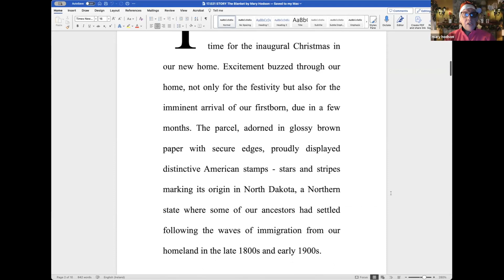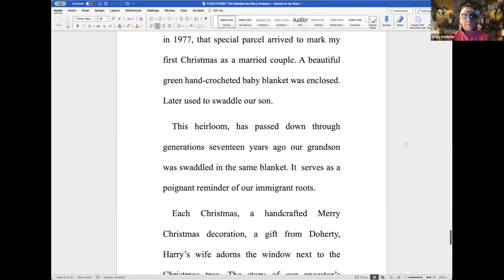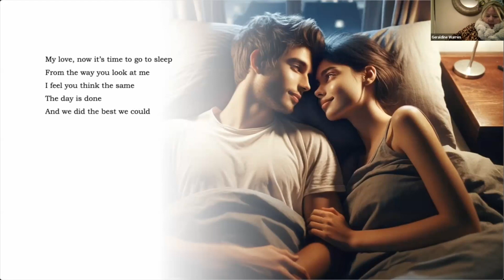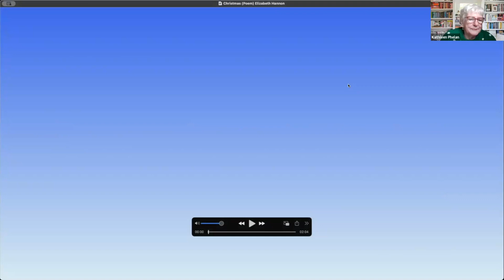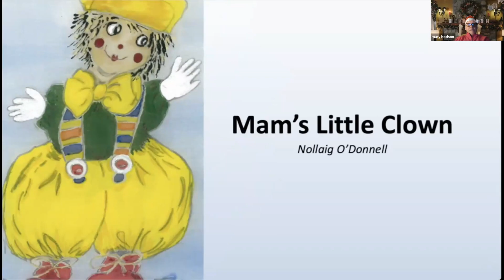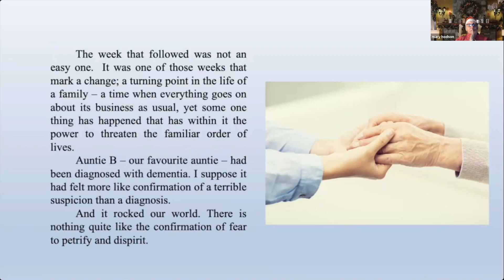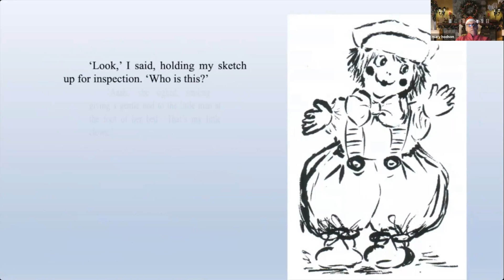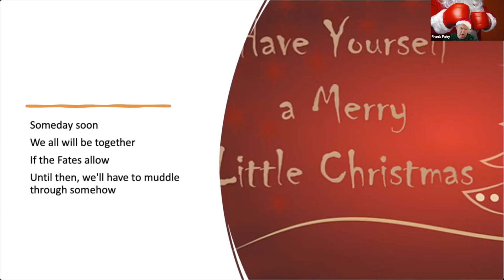Part 2 Highlights Christmas 2023 Write on Special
00:00 Welcome to Part 2
00:27 The Blanket – A Christmas Story by Mary Hodson
09:47 The Music of Winter by James Conway
13:00 Good Night by Grit Metsch
21:42 Christmas by Elizabeth Hannon
24:14 Christmas Eve by James Conway
25:56 Silent Night by Mary Rose Tobin
28:45 Mam's Little Clown by Nollaig O'Donnell
42:54 Childhood Memory by Anne McManus
45:10 Have Yourself A Merry Little Christmas by Mary Rose, Peter and family